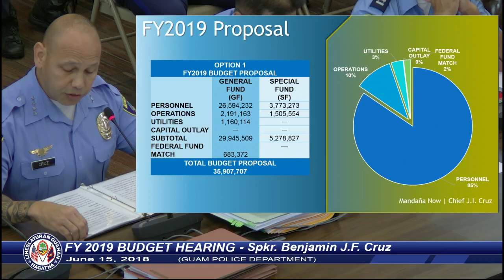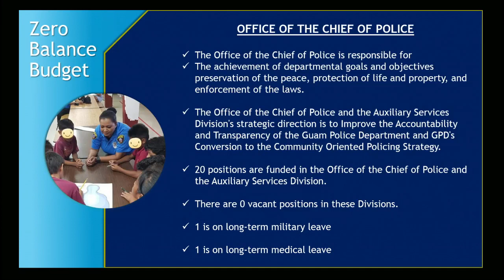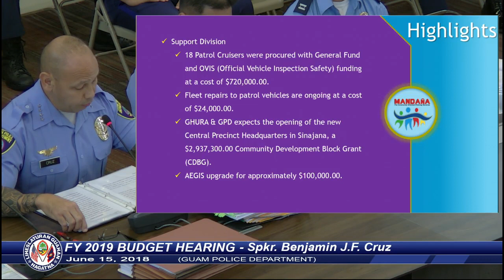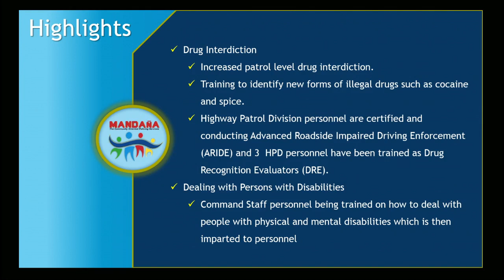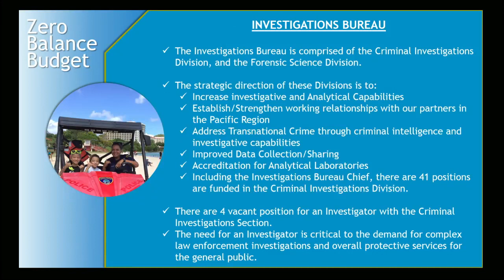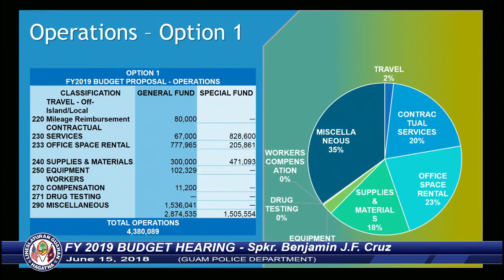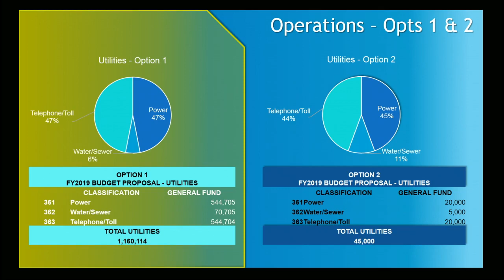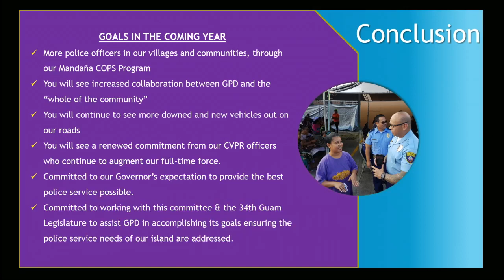Committee / Budget Hearing - B.J.F. Cruz - Guam Police Department - June 15, 2018